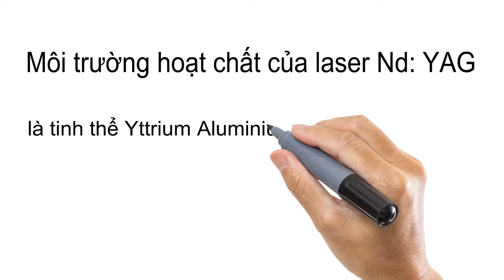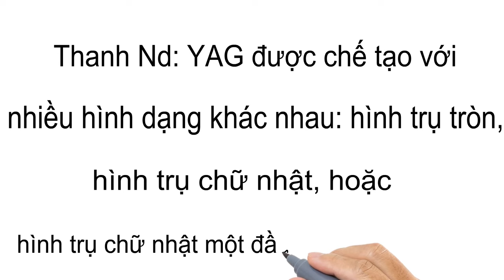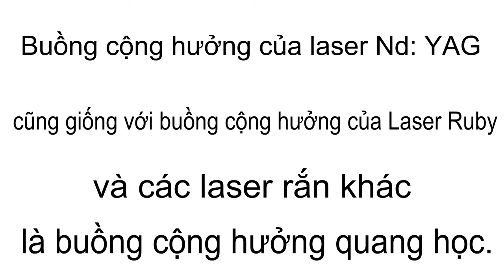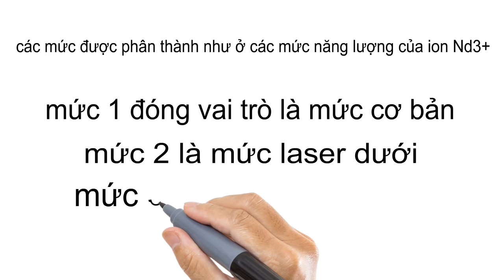cấu tạo của máy phát laser Nd:YAG-laser trong y tế-kỹ thuật y sinh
***Khóa học laser trị liệu (hướng dẫn thực hành cụ thể )